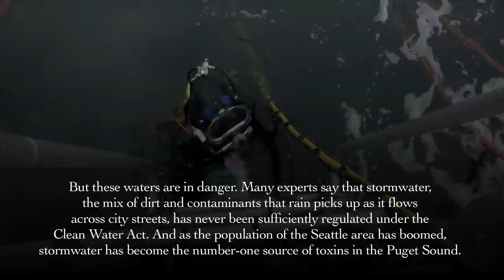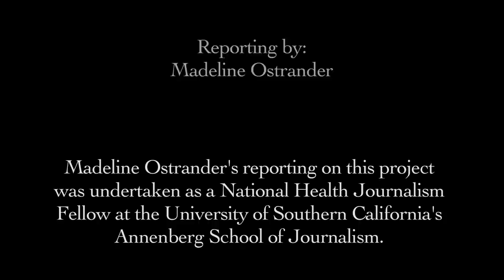How Storm-water Is Threatening the Puget Sound’s Fragile Ecosystem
The Suquamish tribe is based on a reservation just west of Seattle. The tribe holds fishing and shellfish harvesting rights to stretches of the Puget Sound, a 100 mile-long estuary that extends from Olympia, Washington, to the border with Canada.

But these waters are in danger. Many experts say that storm-water, the toxic mix of dirt and contaminants that rain picks up as it flows across city streets, has never been sufficiently regulated under the Clean Water Act. And as the population of the Seattle area has boomed, storm-water has become the number one source of toxins in the Puget Sound. Read Madeline Ostrander’s piece to learn more about this little-known problem and how you can help, at TheNation.com/Stormwater